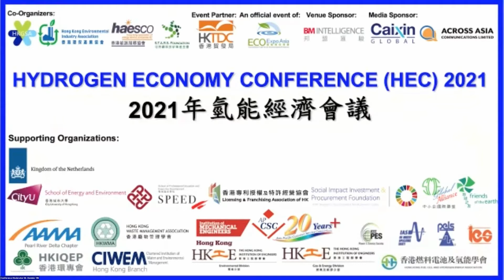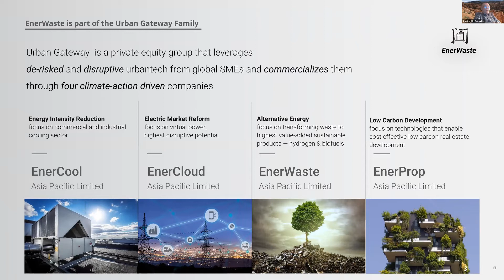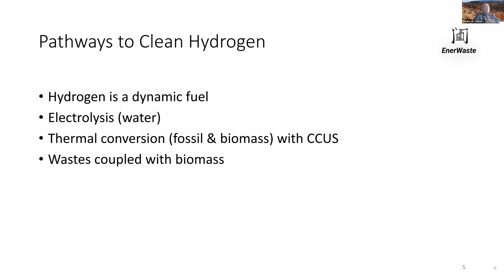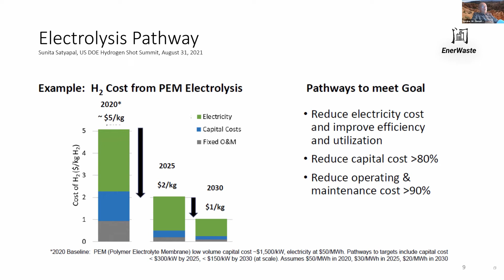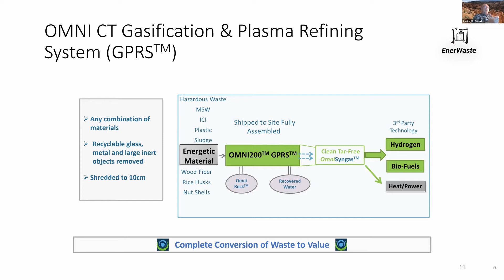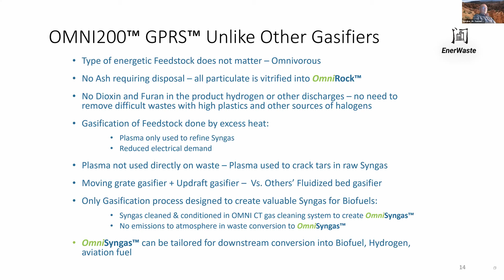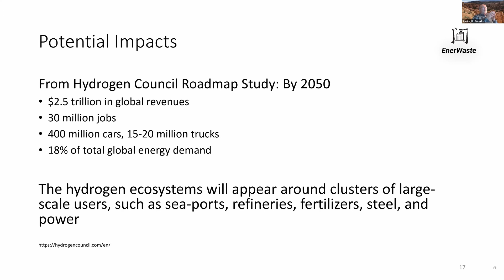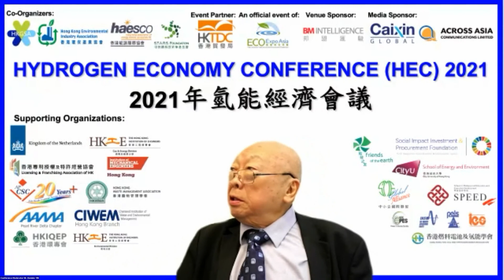The Second Conference on Hydrogen Economy - Speaker #4 Samuel TAM